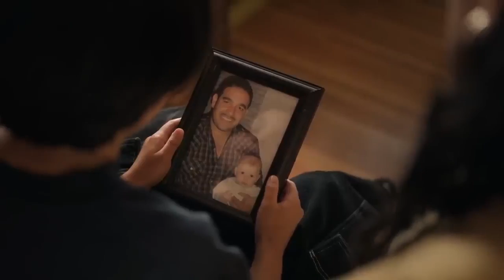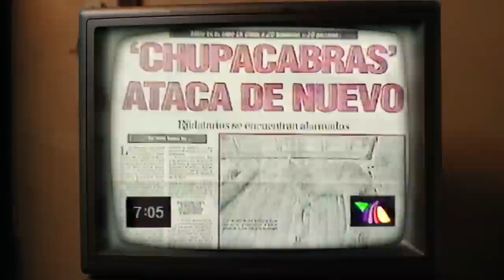CHUPA 2023 Film Explained in Hindi Urdu | 'CHUPA' (2023): Unraveling the Enigma@DailyMoviesHere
CHUPA (2023) Drama movie explained in Hindi Urdu. The Netflix drama Adventure film “Chupacabra: Legend” complete story summarized with a full ending in हिन्दी explanation.

Credits:

Images and footage Source: Netflix
Director: Jonás Cuarón
Producer: Sean Kennedy Moore

Cryptid Horror,
Urban Legend Unveiled,
Supernatural Thriller,